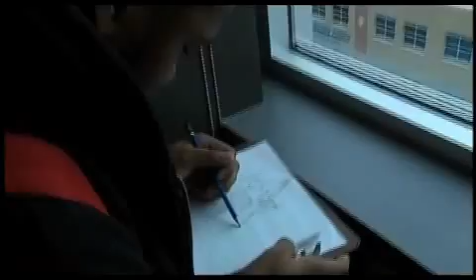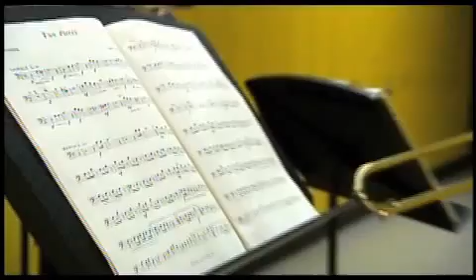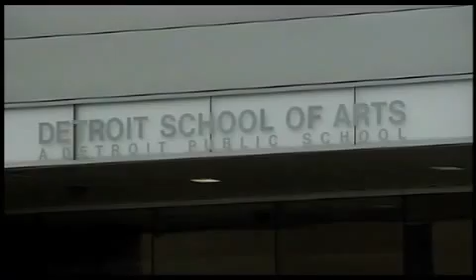TBT - 2007 The History of DSA Documentary